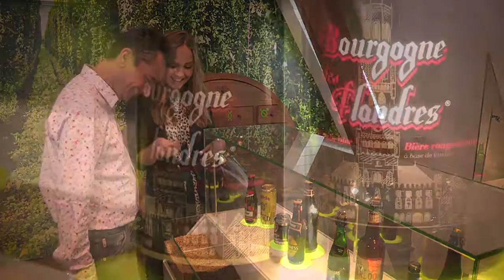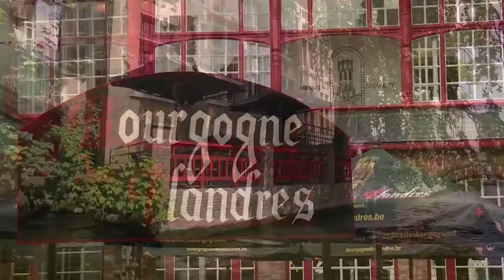Bezoek de brouwerij en ontmoet de brouwer op zolder!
Na bijna 60 jaar is Bourgogne des Flandres terug in de Brugse binnenstad met een eigen brouwerij. Ga op verkenning in de brouwerij en laat je op zolder verrassen door de geur van het mout en de verse hop. Hier wordt voor je eigen ogen gebrouwen!
Openingsuren

MAANDAG Gesloten
DINSDAG - ZONDAG 10:00 - 18:00
RESTAURANT 10:00 - 18:00
Laatste bezoek = 17:10